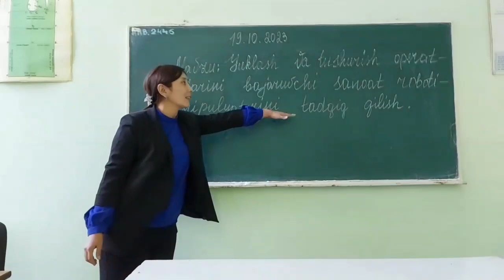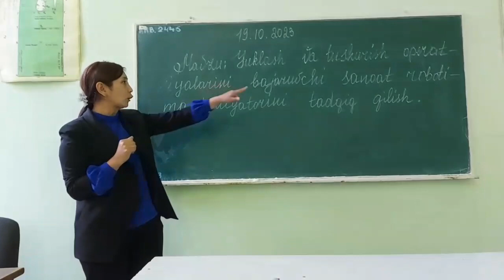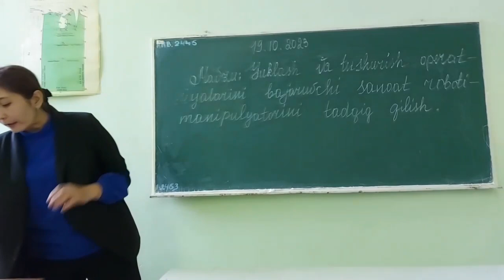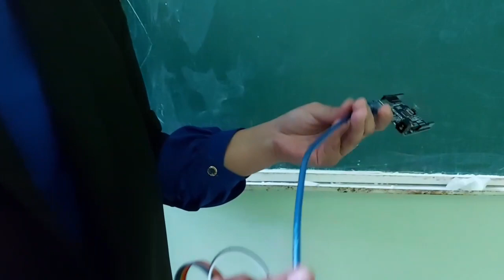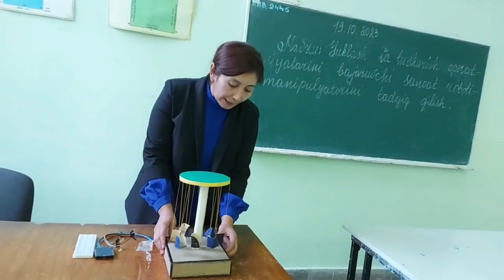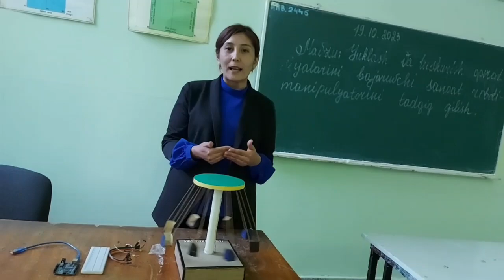O'qituvchi Mamatova Fazilat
Mavzu:Yuklash va tushirish operatsiyalarini bajaruvchi sanoat robotimanipulyatorini tadqiq qilish.